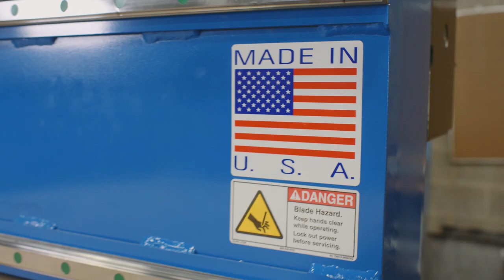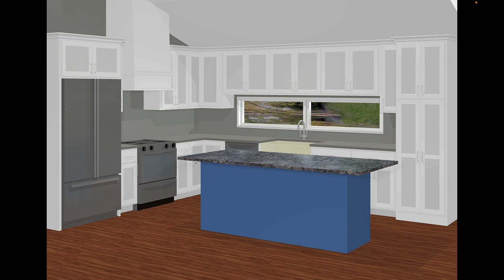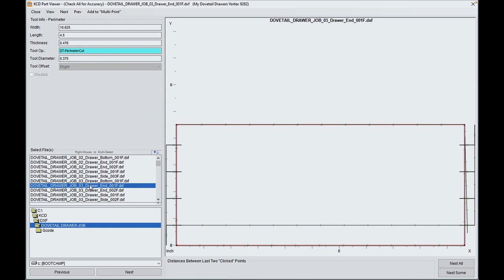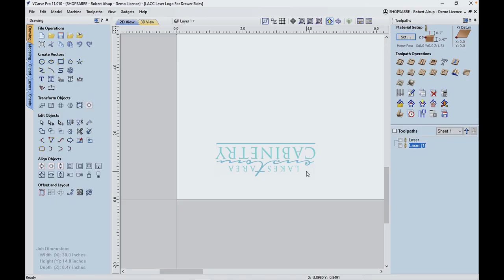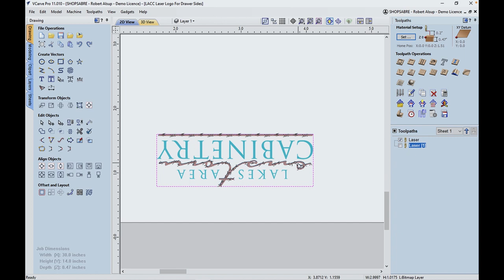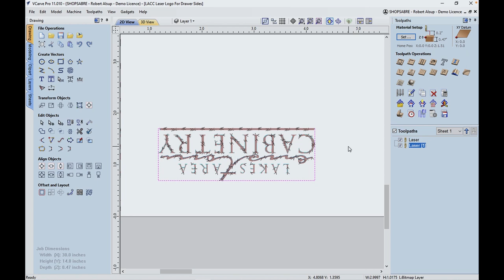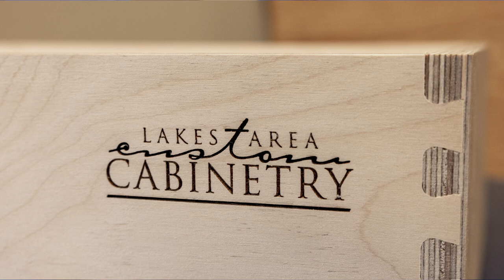How to make Dovetail Drawers with ShopSabre CNC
Watch as RouterBob and CNC Shawn show you how to use a CNC router to create dovetail drawers from baltic birch. KCD has a dovetail package in their software that makes it easier than ever to setup the file and cut. We also incorporated the OPT 6 watt laser to engrave custom logos on the drawers.

Checkout all of our equipment at ShopSabre.com

We feature cutting in different materials such as wood, plastic, aluminum and other various steels.

For over 20 years, ShopSabre CNC has provided businesses and hobbyists with the best CNC machines at the best value. By focusing on unbeatable customer service and high-quality products built in the USA, we’ve grown from a single machine built at home to one of the most trusted CNC machine manufacturers in the country.

Since building our first machine two decades ago, we now have over 5,100 CNC routers, plasma, and laser engraving machines in a wide variety of industries in over 30 countries. Our success is a result of our commitment to developing a better way to build CNC machines and support our customers.